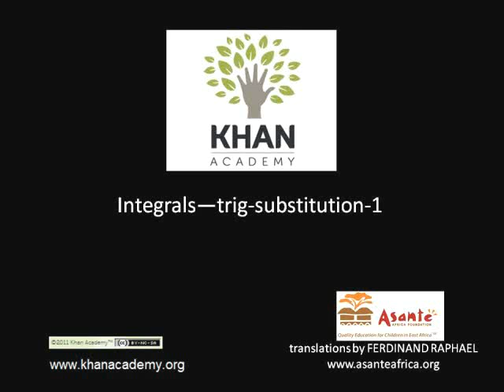Integrals: Trig Substitution 1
Example of using trig substitution to solve an indefinite integral